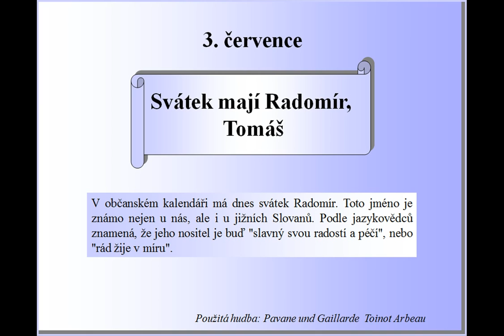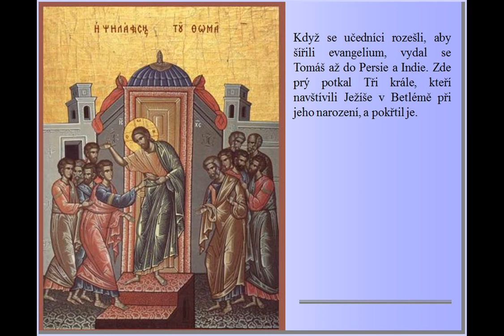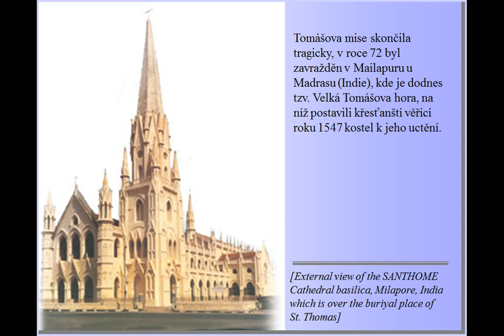03/7. Církevní kalendář sv. Tomáš (Religious calendar)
Neslavnější vylíčení příběhu o nevěřícím Tomášovi najdeme v Novém zákoně, podle něhož Tomáš zrovna chyběl, když se Ježíš po svém zmrtvýchvstání objevil u svých učedníků.
Ti mu radostnou novinu, že Ježíš je opět mezi nimi, oznámili, ale Tomáš nevěřil a žádal jako důkaz, aby směl svého Mistra vidět a dotknout se ho.
Za několik dní se Kristus opět zjevil a vyzval Tomáše, aby se dotkl jeho ran. V tu chvíli padl apoštol na kolena a volal: "Pán můj a Bůh můj!"
Když se učedníci rozešli, aby šířili evangelium, vydal se Tomáš až do Persie a Indie. Zde prý potkal Tři krále, kteří navštívili Ježíše v Betlémě při jeho narození, a pokřtil je.
V Indii prý také obrátil na křesťanskou víru krále jménem Gundaphar; není bez zajímavosti, že v Indii skutečně mezi roky 20-50 po narození Krista panovník tohoto jména žil - ukazuje to na prostupnost hranice mezi legendou a historií.
Tomášova mise skončila tragicky, v roce 72 byl zavražděn v Mailapuru u Madrasu (Indie), kde je dodnes tzv. Velká Tomášova hora, na níž postavili křesťanští věřící roku 1547 kostel k jeho uctění.